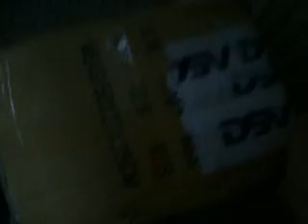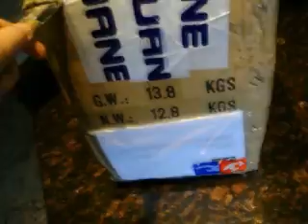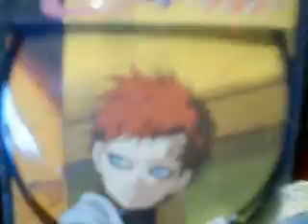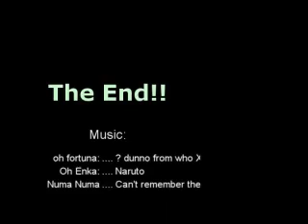arrival and unpacking of our cosplay, for my fellow RD's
ok never ever has a vid gave me more problems then this one
this is like the 5th time i'm writing an discription @_@

wenkbrauwwiebel: wriggle with your eyebrows? XD

ok so for those who aren't a member of RememberDestiny,
this can be like REALLY boring
i made it for my fellow RD's cause they couldn't be here when it arrived.
it was supposed to be a surprise, oh well

and now you know how my hallway and kitchen look like XD
the parrot is named Oeso, he couldn't be quiet so there might be some noices..

uhm if i have to write this like one more time...
oh and Suki hope you like the thing i did XD
hugs
(Kakashi) Neechan